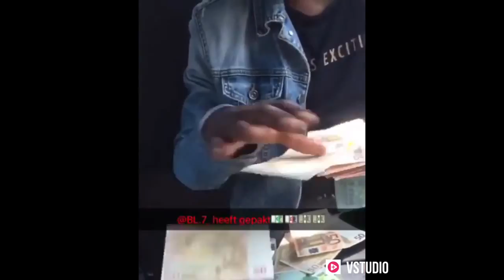LOUIVOS GEEFT €2000 AAN EEN FAN & MAAKT TITEL NIEUWE ALBUM BEKEND!!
➤Check ons insta ook: @shd_productions
➤Wat voor video's moeten we nog meer uploaden? Laat het hieronder in de comments weten!!!